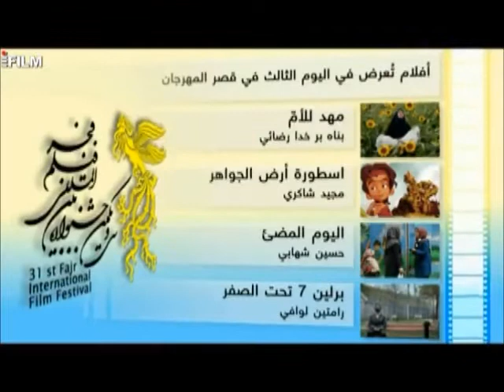Berlin-7 Fəcr festivalında (Berlin-7 movie in the 31st Fajr International Film Festival)